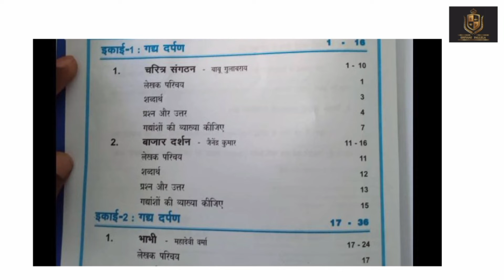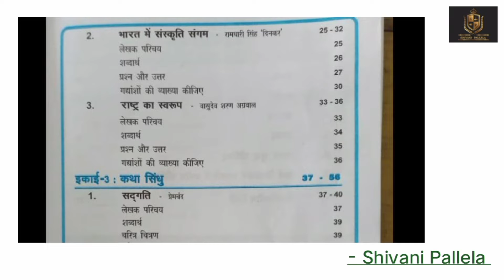HINDI | IMPORTANT QUESTIONS | DEGREE | SEMESTER -1 | 2023 | T.S | BCOM BBA BSC